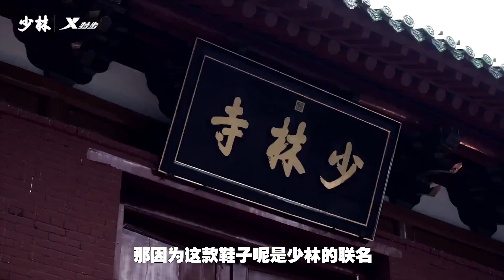不输外牌的4双中国球鞋!400-900元的好选择 | 4 Pairs of Sneakers From China